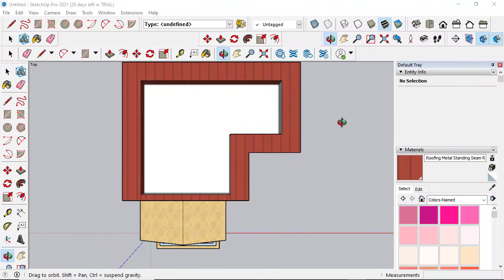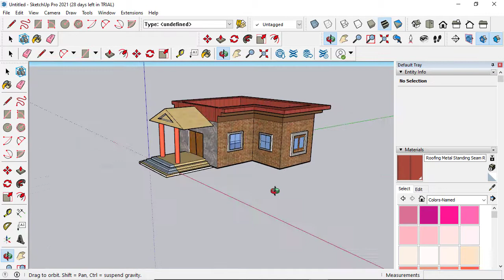simple 3d house animation in sketchup | sketchup tutorials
in this video simple 3d house animation in sketchup